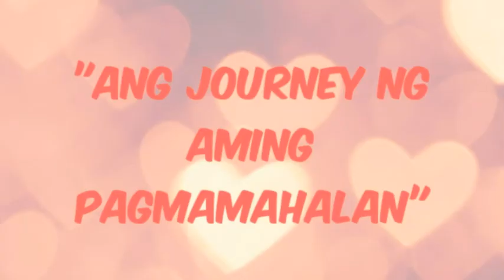FILIPINA ITALIAN LIFE :NAGYAYA SI MISTER? VLOGVLOGAN LANG ITO😆🇮🇹🇵🇭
JOURNEY NG AMING PAGMAMAHALAN! 💗